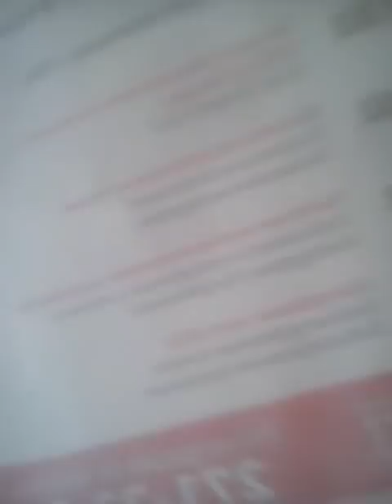Lingvist 'Linguist' bookshop, Voronezh, Russia, 2015.mp4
17 Feb 2015, Voronezh, Nikitinskaya ulitsa.